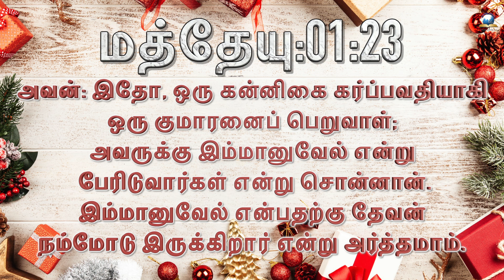இன்றைய வசனம் [24/12/2023] - Today Bible - Tamil Bible Verse